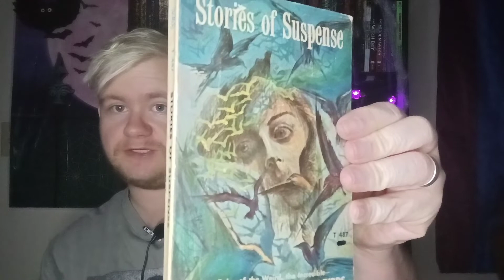The Birds by Daphne du Maurier Review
For this video, I will be reviewing the 1952 classic short story, The Birds by Daphne du Maurier.

Stay Safe! Stay Spooky!